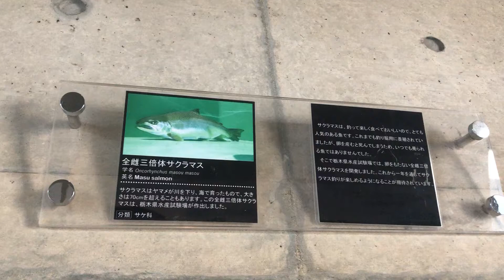全雌三倍体サクラマス なかがわ水遊園にて 2022年3月20日